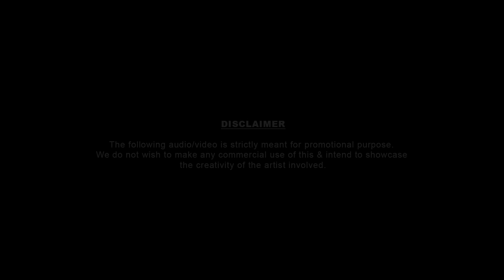Best Wedding Story | Schoolmates to Soulmates | Rajwinder & Taranjot | Jay Cee Photography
Rajwinder and Taranjot made a sweet couple. They were classmates from the 6th standard till 12th. They were used to sit one behind in the classroom but never interacted with each other. After completing the school, the bride moved to Canada for further studies and the groom joined the colleges for further studies. After completing the Graduation the groom to Toronto, Canada. They both were in contact on social media. a day, Rajwinder told Taran as he is feeling alone in the city so she told to come to surrey as his all friends and relatives were in surrey.

Enjoy the rest of the story in the video...

Photographer - Jatinder Singh Channe, Taranveer Singh Romana
Cinematographer - Arshdeep Singh, Kanwar Khera
Editor - Jatinder Singh Channe
TURN ON  HD MODE FOR BETTER EXPERIENCE

Category